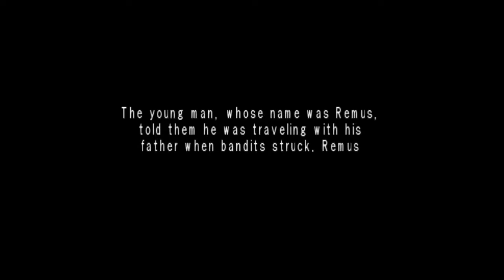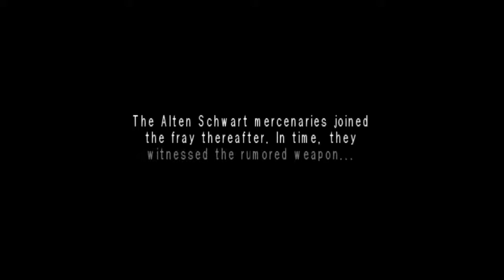Growlanser 4 - Part 01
This playthrough contains spoilers.
It is heavily edited and should be, in no way, used as a play guide.